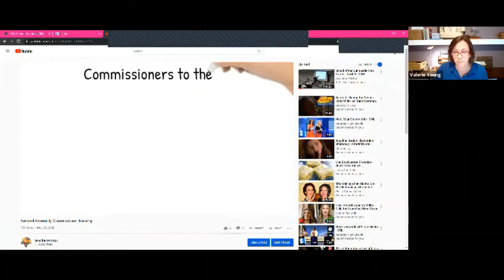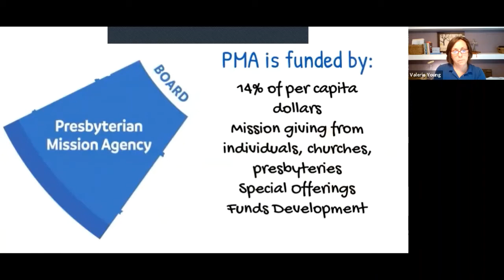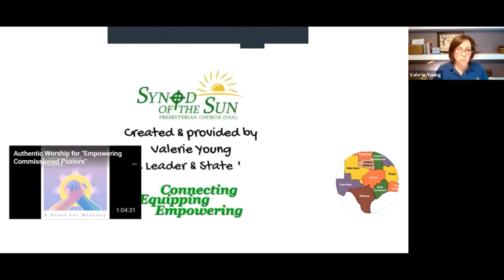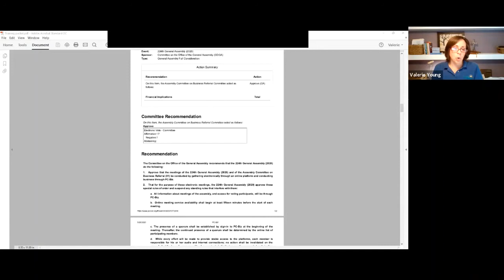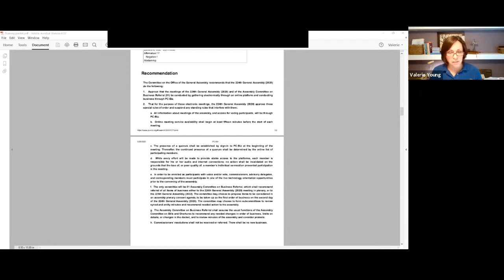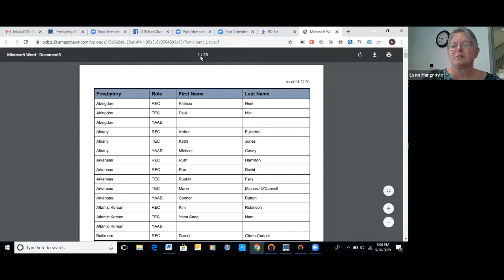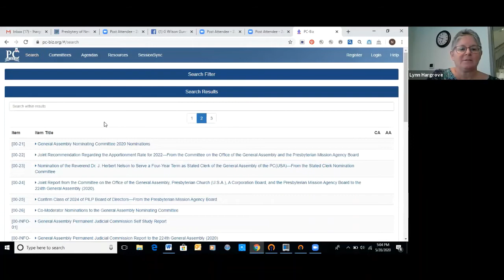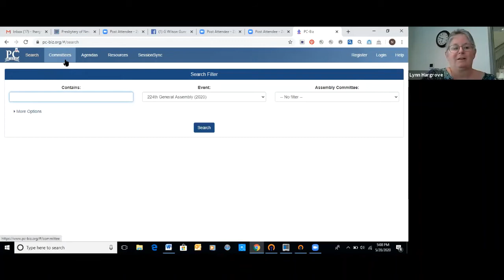224th GA Commissioner Training